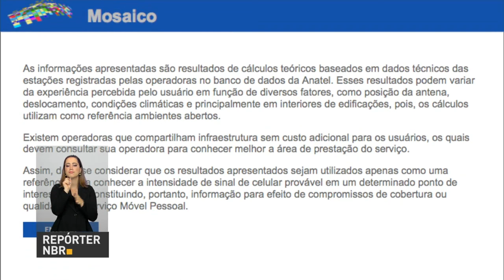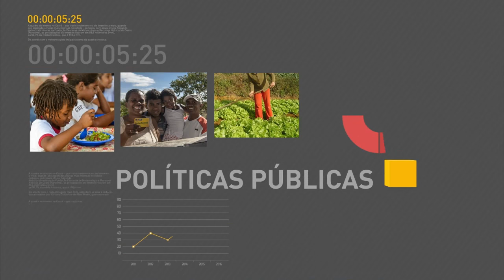Brasil e Reino Unido assinam acordo para ampliar parcerias em educação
REPÓRTER NBR 10h - 22.07.16: Ministério do Esporte divulga lista com mais de 6 mil esportistas de alto rendimento que vão receber apoio financeiro do Programa Bolsa Atleta. A lista foi publicada no Diário Oficial da União desta sexta-feira (22). A Polícia Federal prendeu nesta quinta-feira dez pessoas suspeitas de planejar ataques terroristas durante a Olimpíada. E mais: Brasil e Reino Unido assinam acordo para ampliar e intensificar parcerias em educação.